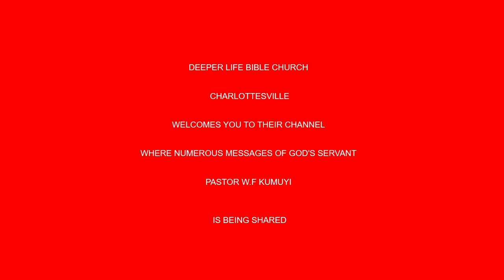Slow Progress To Maturity (ENG & Y0R.) BY PAS W F KUMUYI